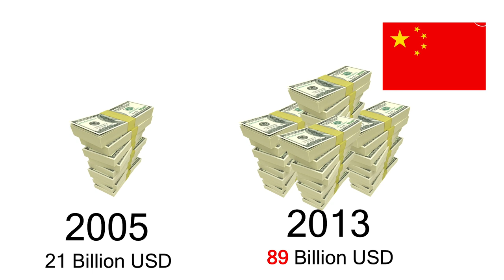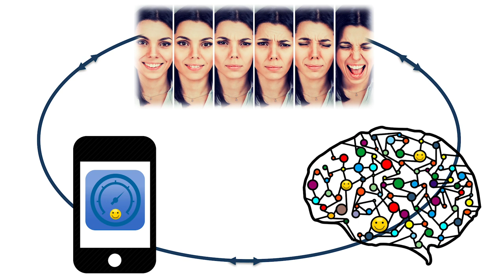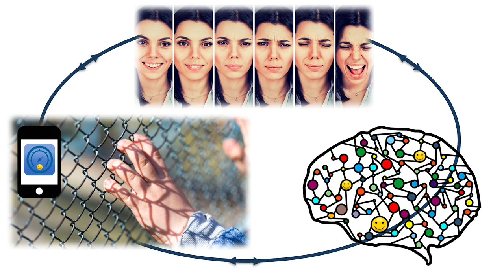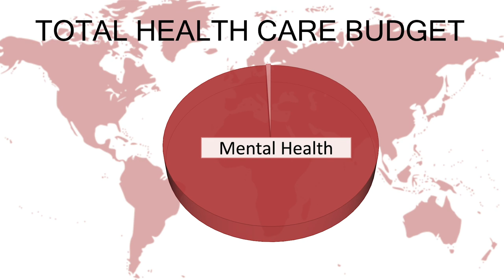Training the brain's resilience to mental health problems | Susanne Schweizer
The economic cost of mental health problems is increasing rapidly. Studies show psychological health is related to the ability to regulate emotions. Susanne Schweizer, Postdoctoral Fellow at University College London, introduces an app that trains young people in emotion regulation: it may help to decrease the incidence of mental health problems, 75% of which emerge before age 24.